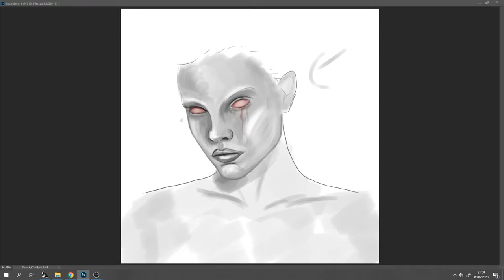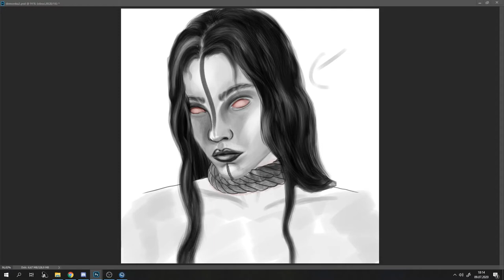Adobe Photoshop - "Female Demon" DigitalArt [Timelapse]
Instagram (Design)